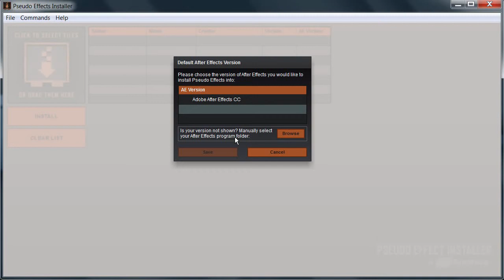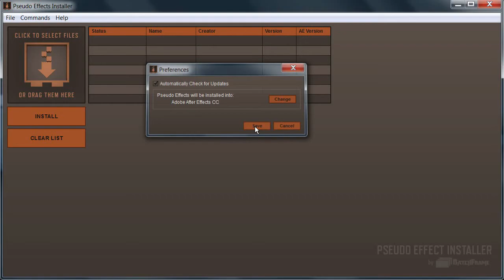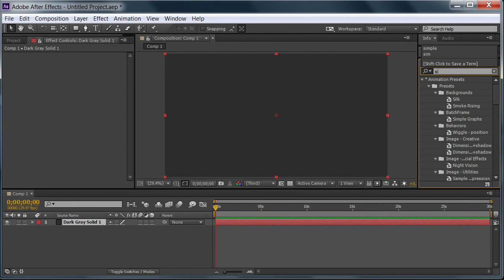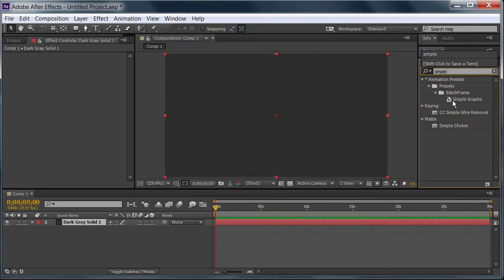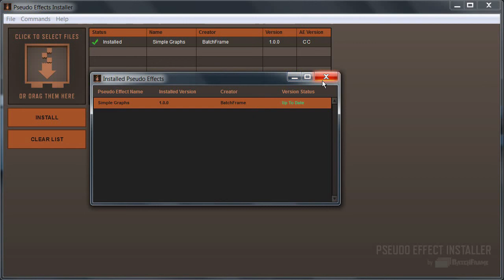Installing Pseudo Effects | The Pseudo Effect Suite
See how easy it is to install pseudo effects wit the Pseudo Effect Installer. Install as many effects and controls as you want with just a single click